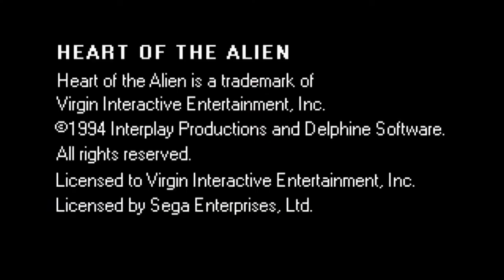Неудачи - Another World, Heart of the Alien. 1080p. Sega CD 1994 Прохождение (БЕЗ КОММЕНТАРИЕВ))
Неудачи - Another World Sega CD 1994 (Parts 1 & 2) 1920x1080pHD

Out of this World 2: Heart of the Alien. Эта игра является продолжением Out of this World / Another World. Менее известная, чем первая часть т.к. выпустили ее только на платформе Sega CD.
 Молодой учёный-физик Лестер Найт Чейкин проводил очередной физический эксперимент на синхротроне, когда молния ударила в установку.
 Придя в сознание он оказывается в самом неожиданном месте из всех, что можно представить, - под водой!
И угрожает его жизни не только нехватка кислорода - к нему уже тянет щупальца нечто. Чувствуя, как остатки жизни покидают его,
 наш герой инстинктивно продолжает двигаться и в последний момент выскакивает на поверхность (уже здесь придется постараться).
 Вокруг - незнакомые растения и исключительно агрессивная фауна. Ему противостоят разнообразные опасные животные,
 технические ловушки и огромные гуманоиды, заточившие его в тюрьму и пытающиеся убить. Среди гуманоидов герой находит настоящего друга.
 Сражаясь с врагами и разгадывая хитроумные загадки, Лестер должен выжить.